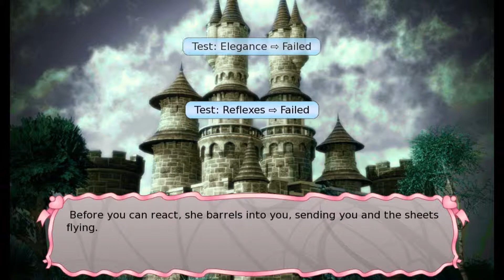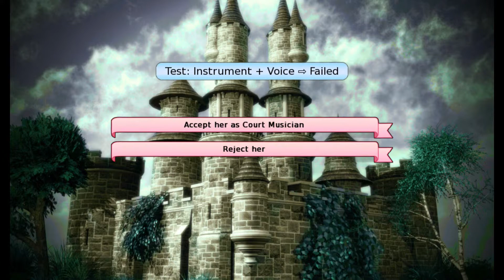[PC] Long live the Queen - Gameplay